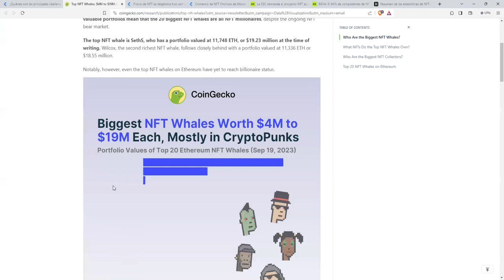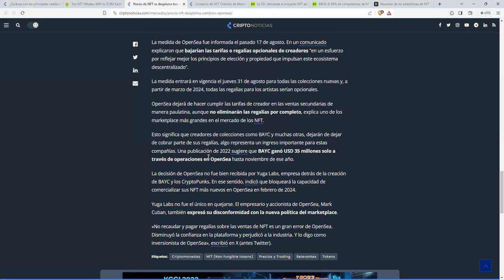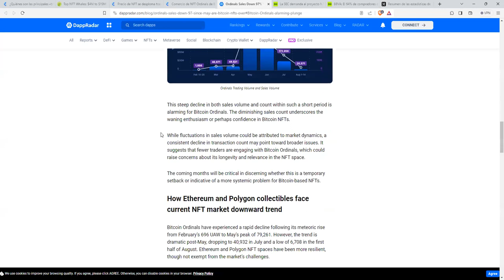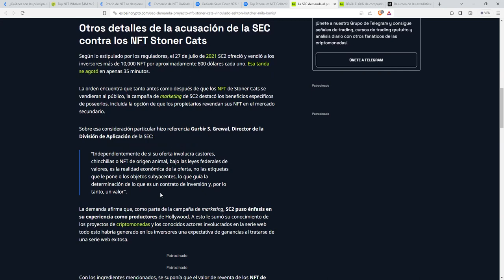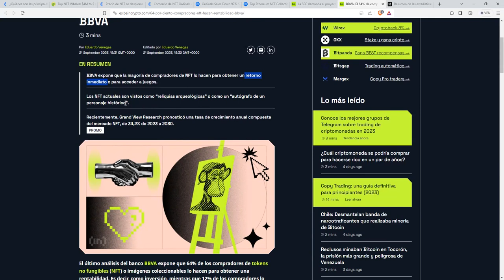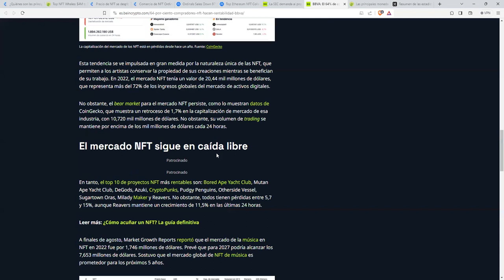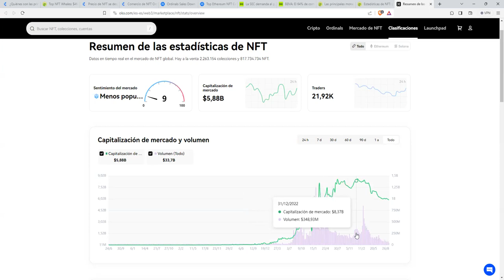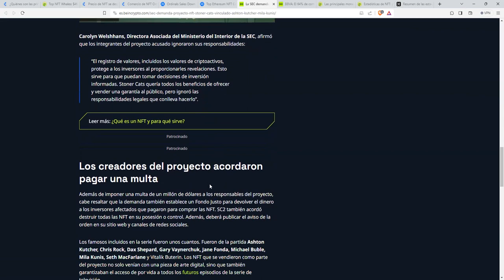¿Donde esta la moda de los nfts en estos momentos? ¿donde merece la pena entrar?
⭐ Creemos firmemente que el mundo financiero 2.0 será de la blockchain.